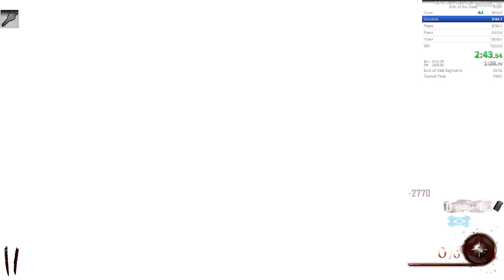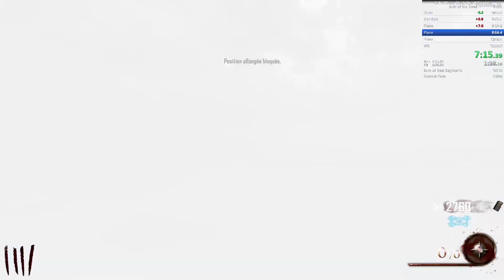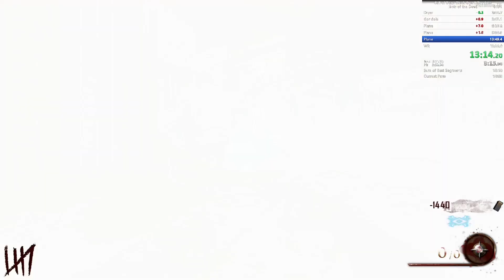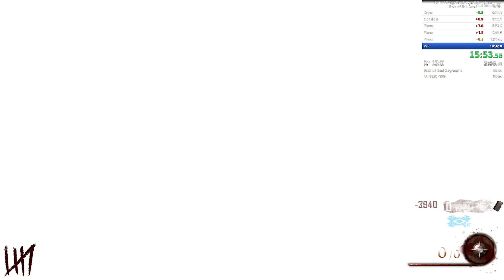(Ex World Record) Mob of the Dead Easter Egg (18:29)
This run was played without a dryer nuke :D

Found a lot of consistency on this recently because I've been playing it non stop, enough to beat the WR 4 times in 6 days (18:38) , (18:36) , (18:32) and now an 18:29.

Still a realistic 6-8 seconds of time save and a more unrealistic 12-15ish seconds of time save with a perfect run so an 18:1x is possible.

Played without first room patch :D